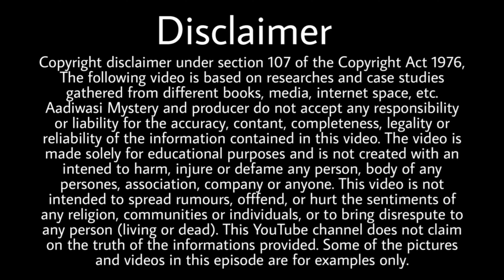विश्व आदिवासी दिवस। whats app स्टेटस। new song whatsapp status । aadiwasi whatsapp status 2020।